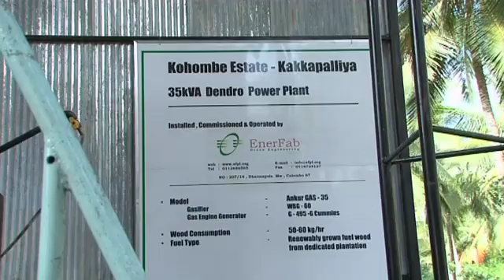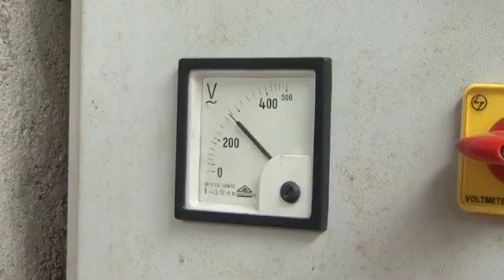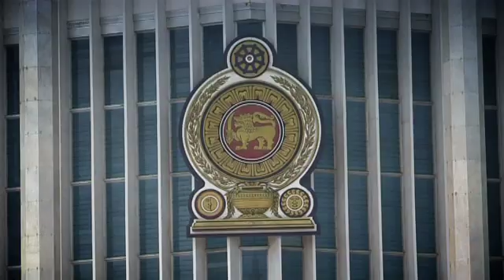Future Energy - 8min Trailer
This is a short teaser video for a documentary series about FUTURE ENERGY, a company that intends to produce electricity in Sri Lanka without fossil fuel. Instead of burning oil and coal they want to fuel power plants with local renewable resources like bio mass and waste.

Von Planta Productions Ltd. will follow the progress of FUTURE ENERGY over 2 years - looking at all the ups and downs, the problems, the successes, the political implications, the social impact etc. - and hopefully this story will become a showcase for sustainable energy production in the developing world.